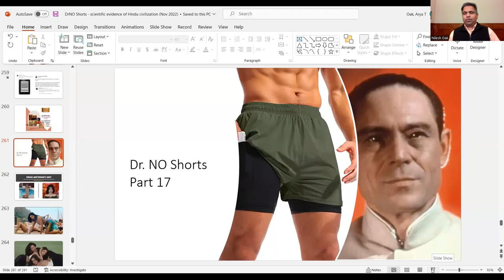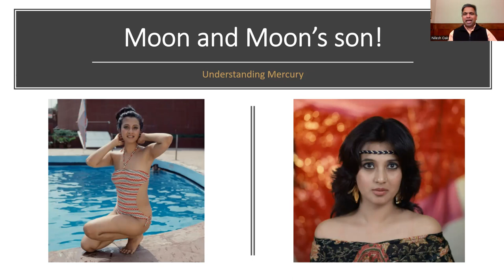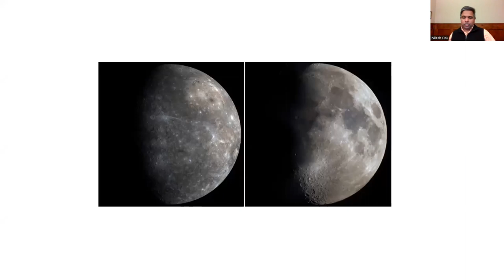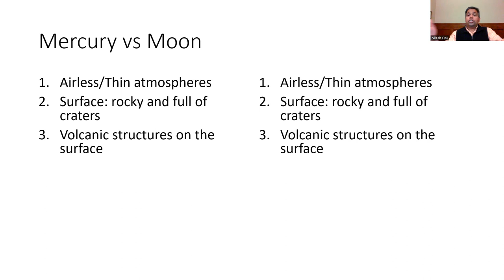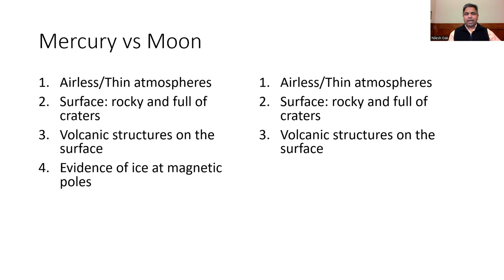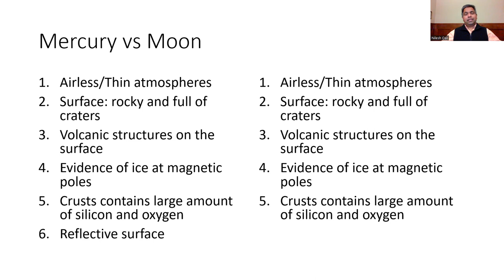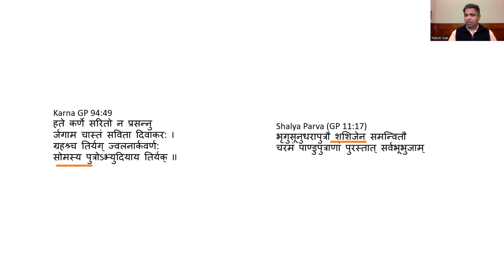#17 Dr. NO SHORTS: Moon & Moon's son (not to be confused with Moon Moon Sen)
for the books by Nilesh Oak

Dr. NO Shorts #17
Insights on Hindu science and Hindu civilization in less than 15 min.

Subjects covered: Bhagavad Gita, Ayurveda, Darshana-Shastra, Mahabharata, Ramayana, Veda, Upanishad, Vedanga, Bharatiya Jyotish shastra